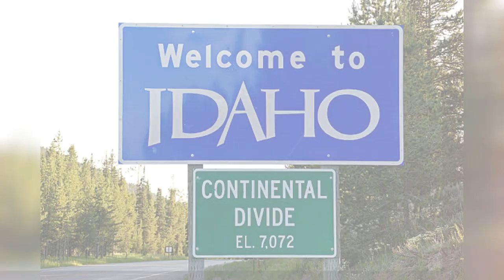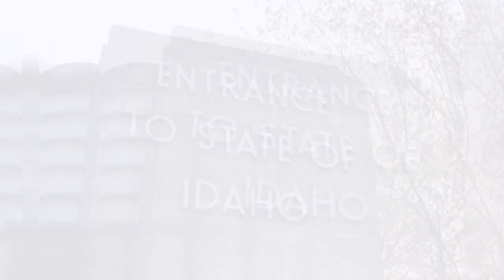The Idaho Trucker Steve Atkinson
From my 2017 album 'This Town And Me'